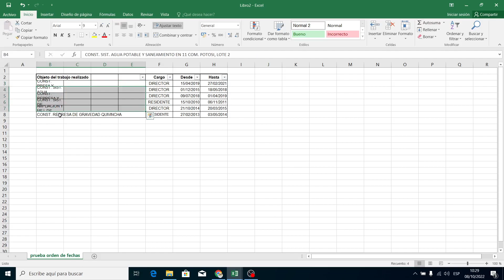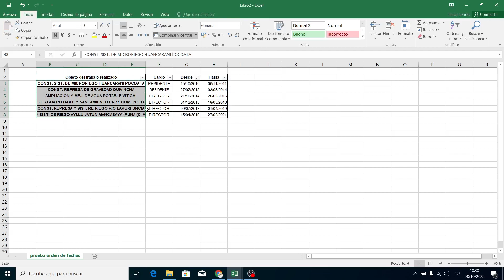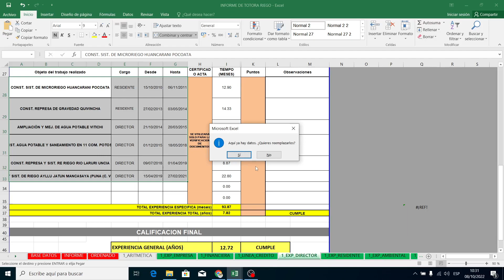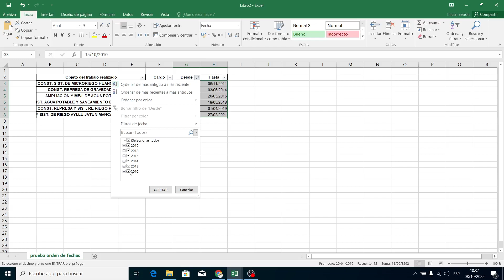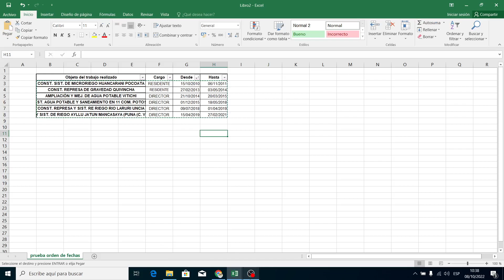Como ordenar las fechas en Excel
Hay ocasiones que los proponentes te mandan de manera desordenada sus especificaciones técnicas, es por ello que para facilitar el trabajo se debe usar las tecnologías que ya tenemos como Excel y otros. En esta ocasión de presenta una simulación de como ordenar por fechas de mas antiguo a mas reciente las fechas.